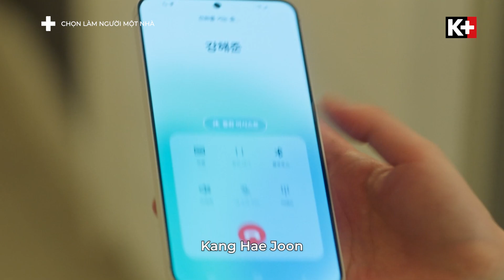Chọn Làm Người Một Nhà - Tập 10 | Sinh nhật Joo Won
Chọn Làm Người Một Nhà - FamilyByChoice đang phát song song duy nhất trên K+. Xem tập mới miễn phí sau 7 ngày!